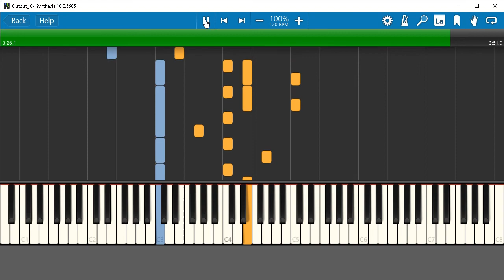Việt Nam Quê Hương Tôi (3/4 Piano)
Auto Chord & Accompaniment: Make Chord V264
Midi Editor: Midisoft Studio 3
Player: Synthesia
Sound : Yamaha S670